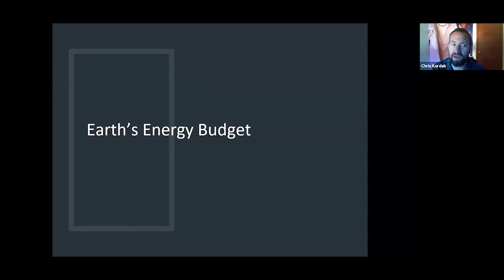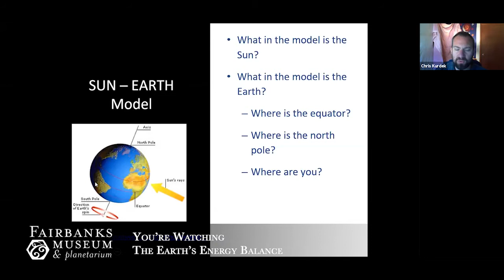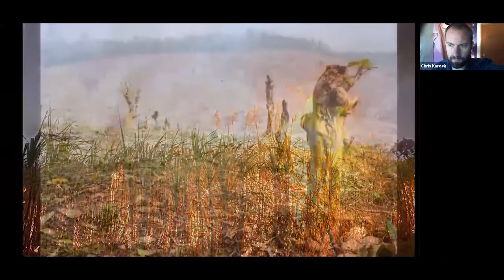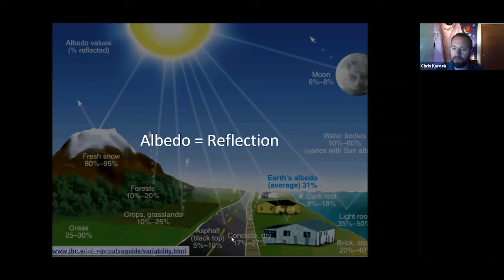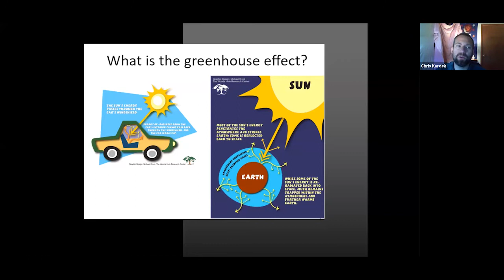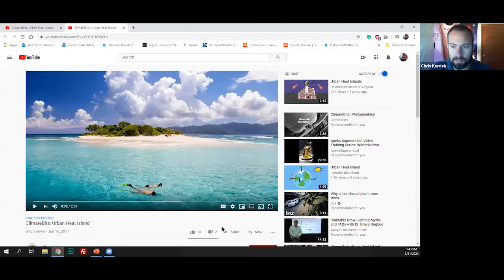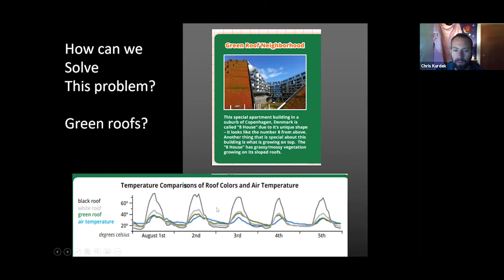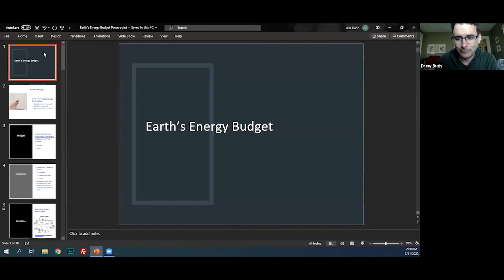"The Earth's Energy Balance" with Chris Kurdek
This class is best for students in 6-8 grades. In this class we will discuss the Earth's Energy balance. From the Equator to the Poles, a gradient exists which causes energy transfer in the form of the planet’s wind patterns and ocean circulation. A key topic we will cover includes the greenhouse effect. We will also discuss the impact of human greenhouse gas emissions on this balance. For higher grades, this class will dig deeper into energy and radiational balances.

NGSS Standards: 3-ESS2-1 3-ESS2-2, 5-ESS2-1, MS-ESS2-5, MS-ESS2-6, HS-ESS2-4, and HS-ESS3-5